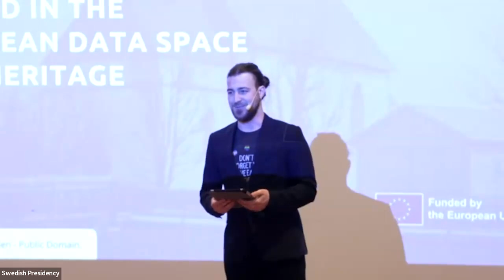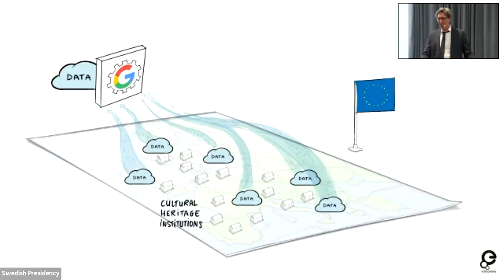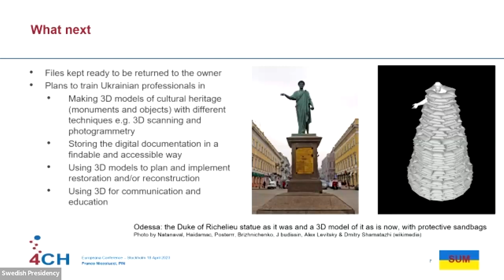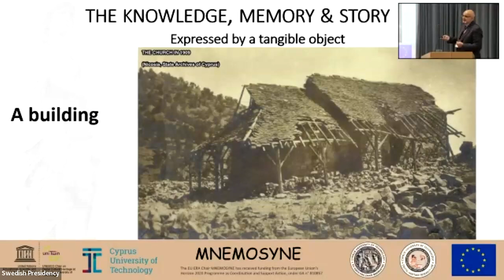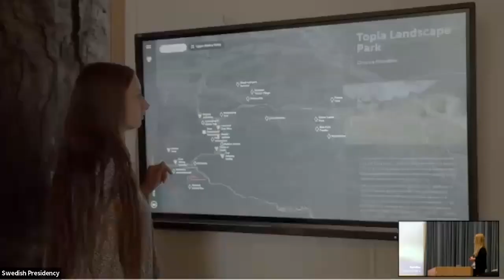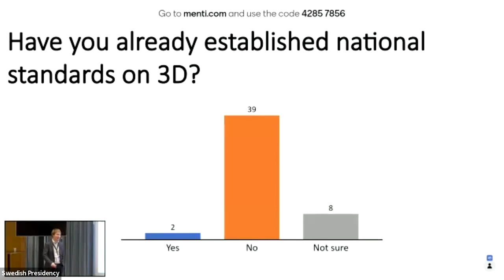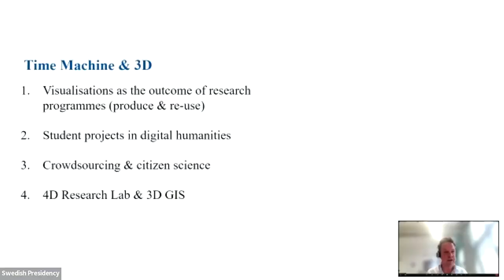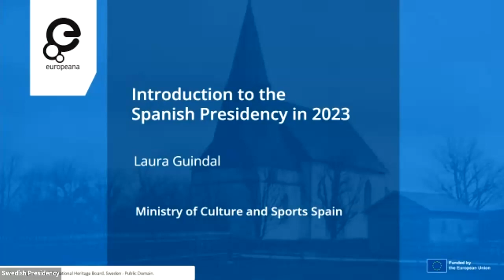The Europeana conference under the Swedish Presidency of the Council of the EU